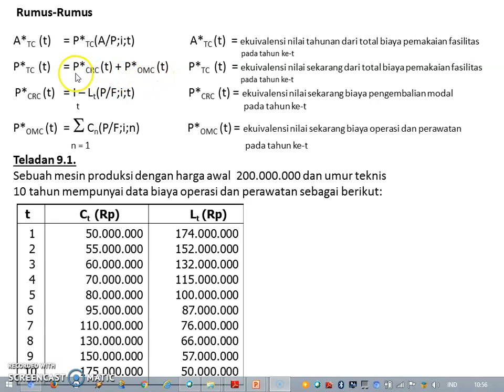umur ekonomi part 2